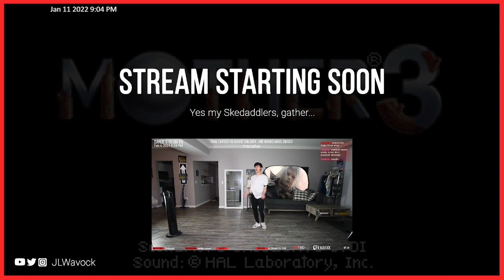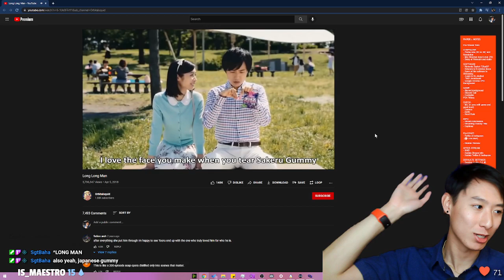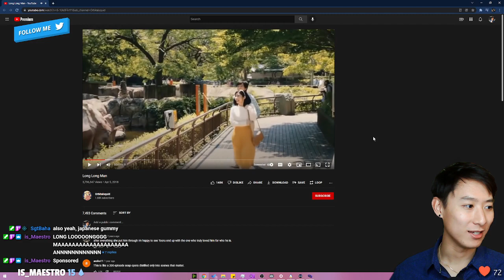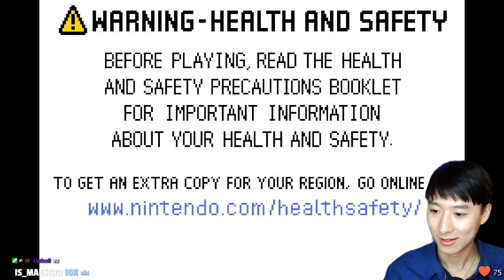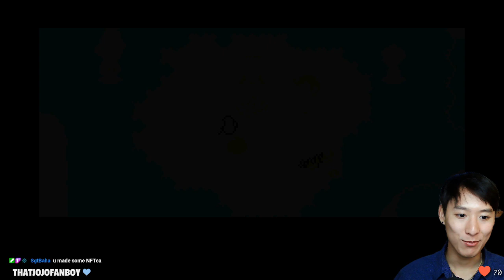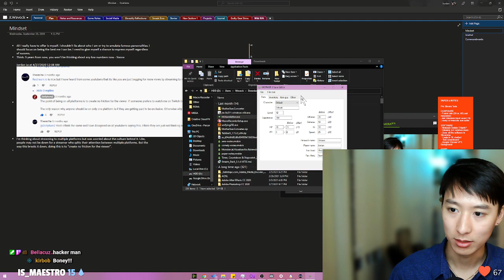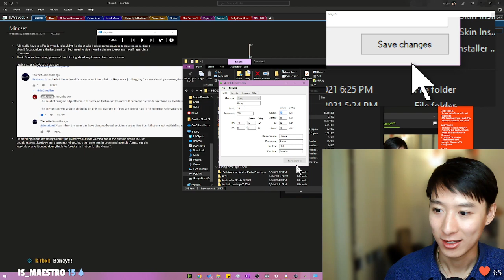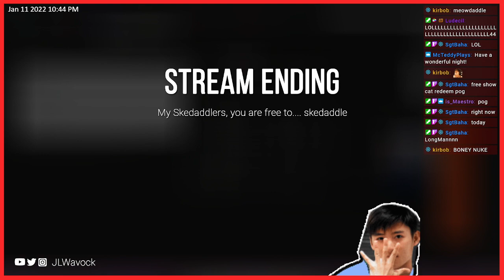FIRST 2022 Stream! Mother 3!